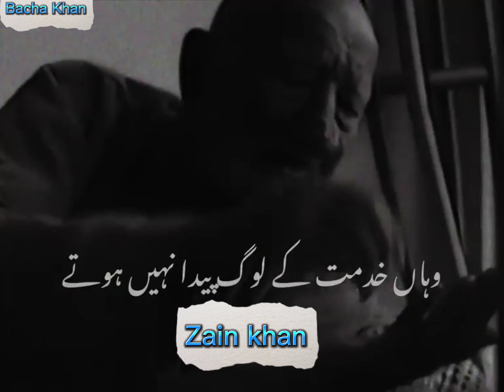Khan Bacha Khan baba Ke Kahy huwy alfaaz ajj sach sabith ho rahy hain 😭😭😭